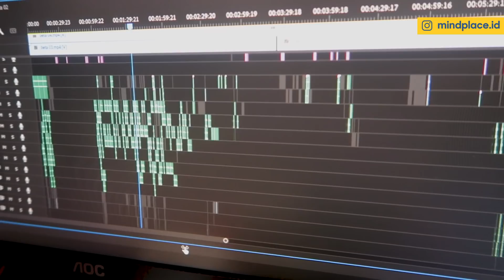Cara Bikin Kopral Jono Buka Topeng!!! | Kopral Jono Face Cam